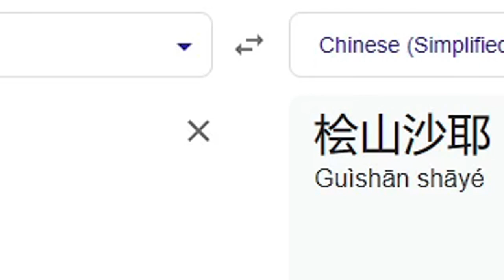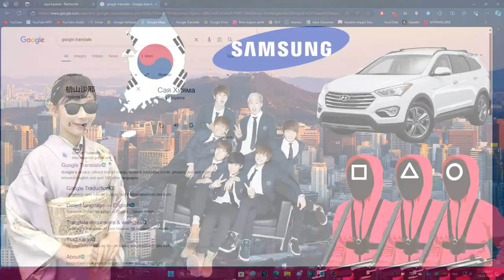Saya Hiyama in different languages meme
Salut mes chers gamers, ici Yorkfield! Aujourd'hui on se retrouve sur un meme en hommage à Saya Hiyama!

N'hésitez pas à partager la vidéo à d'autres personnes !

Configuration de mon PC principal Kitsune :
32 Go de RAM DDR4
SSD M.2 NVMe 1 To WD Black WDS100T1XHE

Configuration de mon PC portable Yoshimura :
16 Go de RAM DDR5
Windows 11 Pro
SSD M.2 NVMe 512 Go Hynix HFS512GEJ9X101N

Configuration de mon PC portable Miyazaki
8 Go de RAM soudé
SSD M.2 NVMe 512 Go Micron

Configuration de mon PC Hybride Shizuku :
4 Go de RAM DDR2
Graveur DVD-RW
HDD 40 Go SATA WD400JS
HDD 640 Go SATA II WD6400AAKS